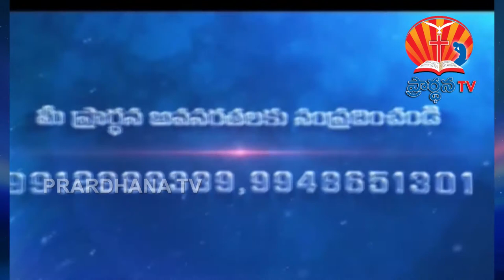SIS 011 Nirikshna Jyothi JEEVAMU GA DEVUDU PART 1